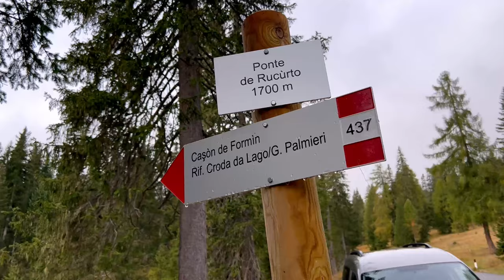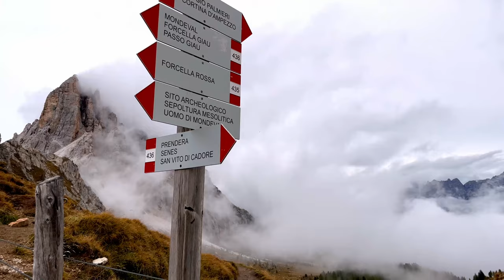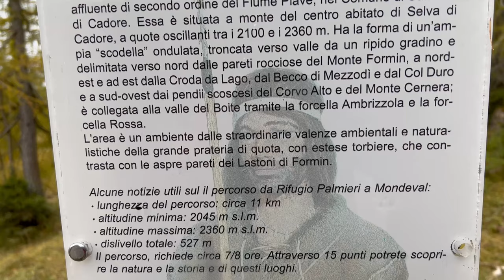LAGO FEDERA & BECCO DI MEZZODI' 2603 slm | salita per la via normale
Bellissimo itinerario autunnale. Partenza dal ponte di Ru Corto per segnavia 437. Raggiunto il bivio di Cason de Formin prendiamo il sentiero 434 in direzione del rifugio Croda da Lago o Palmiei 2046 passando per il meraviglioso lago Federa. Da qui se non si è sfortunati come noi si può gia vedere il Becco di Mezzodì.
Continuando per il segnavia 434 si raggiunge ben presto forcella Ambrizzola da dove parte un'esile traccia ricca di ometti e in una ventina di minuti ci condurrà all'attacco della via normale.
La salita al Becco non presenta molte difficoltà. Si sale il primo camino 20m ometto passaggi di II/III prima sosta su spit con anello di calata. Si attraversa verso destra per cengia fino a un altro camino, lo si risale stando sullo spigolo destro per poi entrarci all'incirca a metà 3 chiodi e un cordone per eventuale A0 passaggi di III. Sosta su spit con anello di calata. Si continua a dx per cengia e ometti fino ad arrivare in cresta e in breve alla cima.

Se acquisterete tramite questi link ci darete un grande aiuto, noi riceviamo una piccolissima percentuale, ma il prezzo per voi non cambia. Siamo sicuri di consigliarvi solo ottimi prodotti testati da noi ogni giorno!